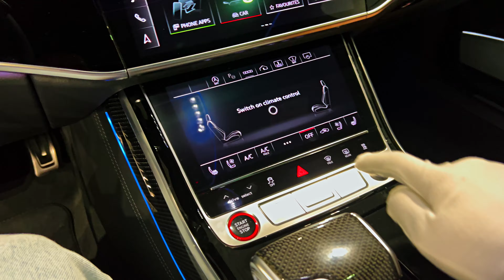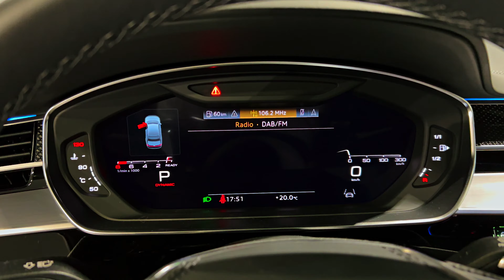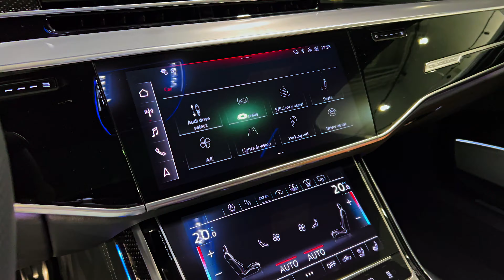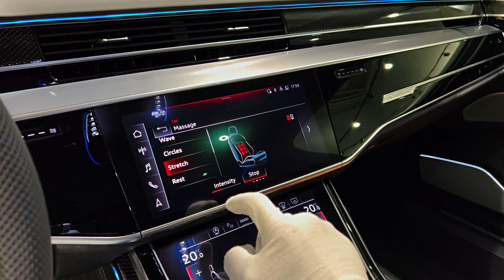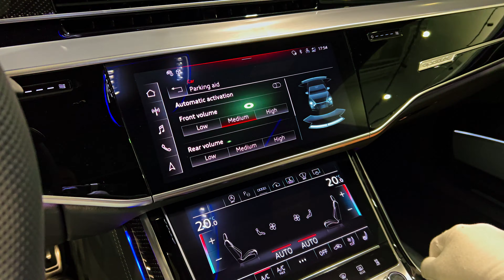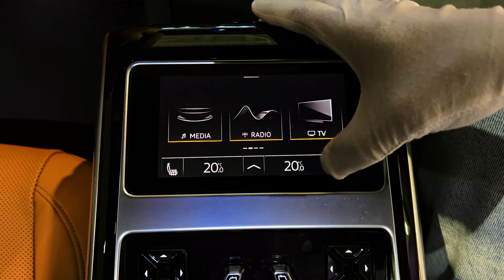Audi S8 (2024) - Awesome Luxury Sedan!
Thanks: First Class

    Highs: Potent twin-turbo V-8, deluxe cabin, agility-boosting rear-wheel steering.
    Lows: Not particularly fuel efficient, sedate styling, six-figure price tag.
    Verdict: The S8 combines sports sedan handling and luxury car splendor in a stealthy package.

Overview

Even though it wears a plus-size wardrobe, the 2024 Audi S8 handles curves like a much smaller sports sedan. Based on the A8 luxury sedan, the S8 ups the ante with trick performance features such as rear-wheel steering and a torque-vectoring rear differential to achieve handling heroics. On top of all that, it swaps the A8's V-6 for a twin-turbo V-8 with 563 horsepower. The roomy cabin is ideal for relaxing while covering long distances, so you get the best of both worlds. A host of high-tech features provides plenty of opportunity for connectivity, but if you want to tune out the outside world, there's no better way to do that than to open it up and let that V-8 sing. The S8's athleticism is rare in the large luxury sedan segment, and its only real competitors are the Maserati Quattroporte Trofeo and the Mercedes-AMG S63, both of which cost quite a bit more.